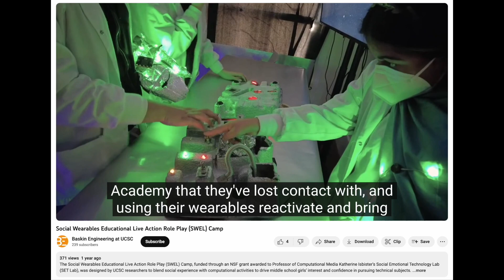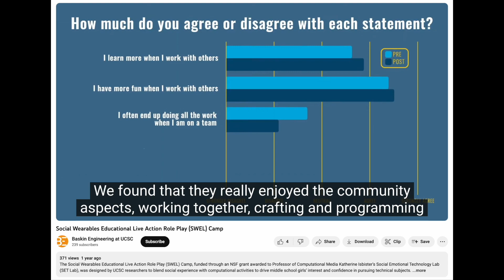Clip: UC Santa Cruz, Social Wearables In Quest-Based Learning, NSF Funded